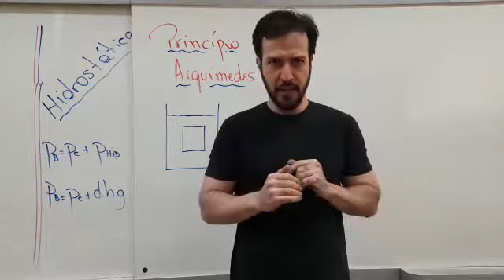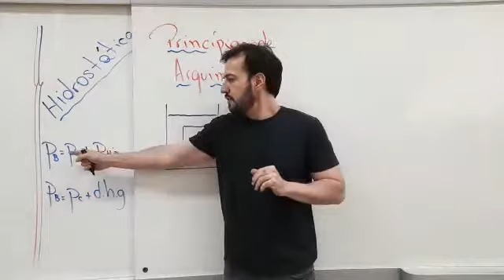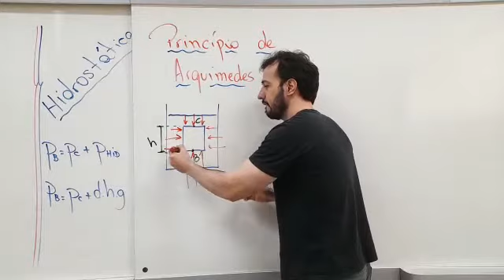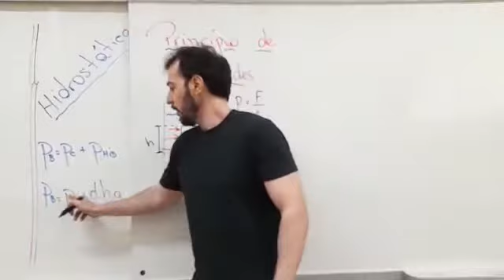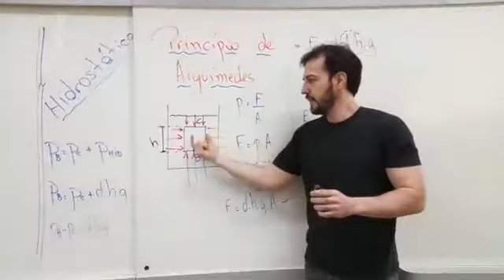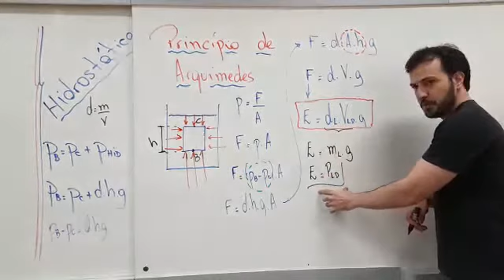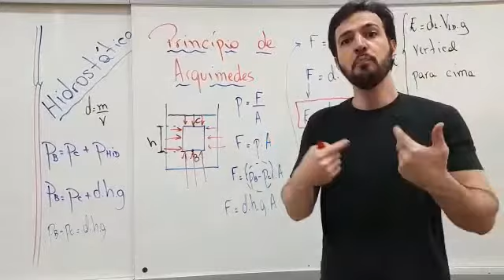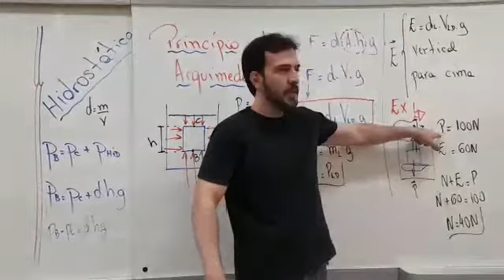Hidrostática - Professor Parreira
Com seu grande conhecimento e didática Professor Parreira apresenta os Princípios da Hidrostática.

Ilustração:
- Princípios Fundamentais da Hidrostática Básica

Agradecemos profundamente os carinhos de:
- Greice Kelly que nos apoia (desde 06/11/20) pelo Apoia-se.